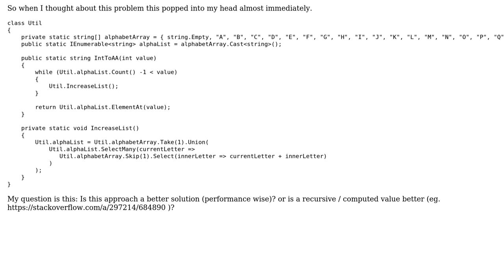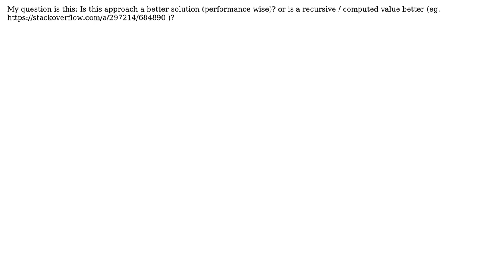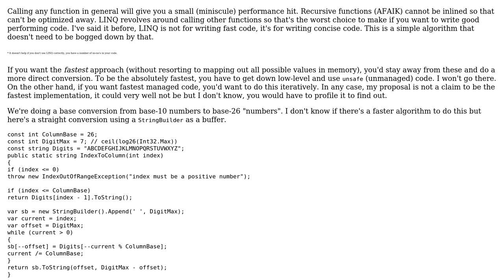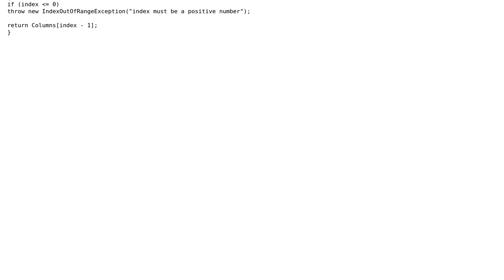Integer to Alphabet string ("A", "B", ...."Z", "AA", "AB"...) (2 Solutions!!)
Integer to Alphabet string ("A", "B", ."Z", "AA", "AB"...)

With thanks & praise to God, and with thanks to the many people who have made this project possible! | Content (except music & images) licensed under CC BY-SA | Music | Images & others | With thanks to user Jeff Mercado user James Khoury user BenVlodgi and the Stack Exchange Network Trademarks are property of their respective owners. You are responsible for your own actions.